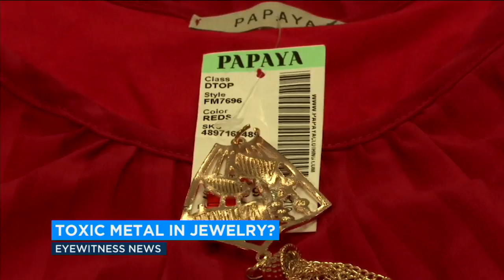Toxic metal found in jewelry from Ross, Nordstrom Rack, Papaya | ABC7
If you purchased jewelry from Ross, Nordstrom Rack or Papaya, that jewelry may contain the toxic metal cadmium, according to newly released test results. Details